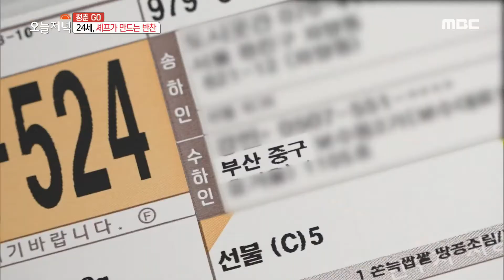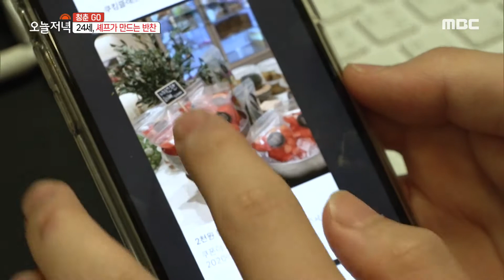[생방송 오늘 저녁] 밀키트 포장 배송부터 예약제 서비스까지?! 차별화된 반찬가게 20200813